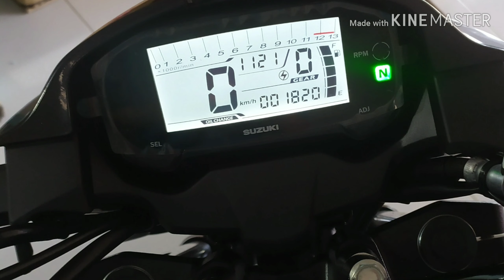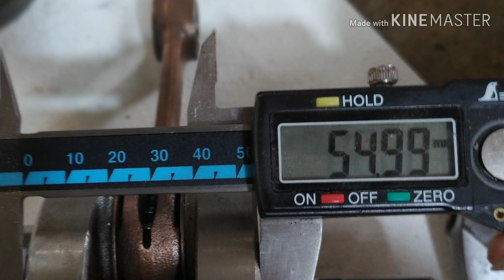Làm líp bán đồ làm kỉ niệm chơi .cho vui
Nova dash .ls tùm lum hết